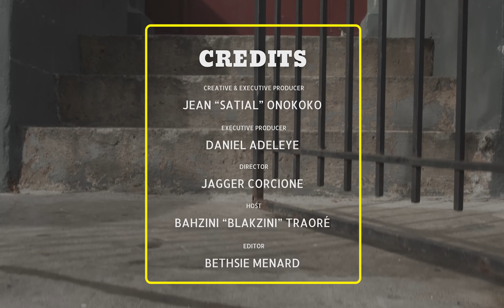East New York Rapper, Bizzy Banks Talks his Unique Sound, His mantra GMTO & more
Bodega~Talks is an interview series that takes you on a journey through the bodegas of New York City with your favorite artists & creators.